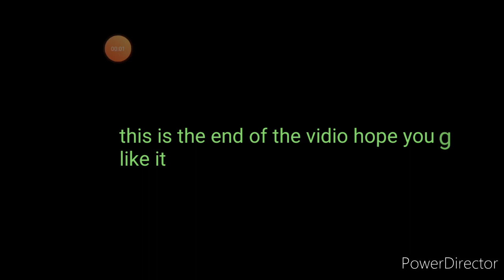Top 5 game like Minecraft for mobile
Top 5:megacraft pocket edition - 39 mb
 Top 4:exploration craft 3D - 19 mb
 Top 3:realm craft - 80 mb
 Top 2:minecraft trial - 81 mb
 Top 1:miniworld block art - 213 mb
This all is based on my opinion. Hope you guys like it
Accepting subback